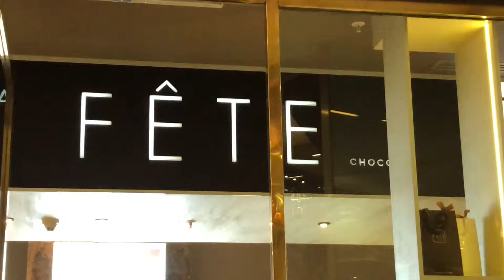La Fete Chocolates Costanera Center Santiago Chile